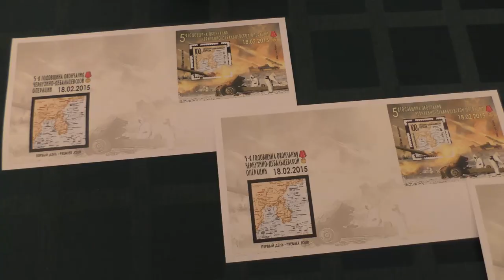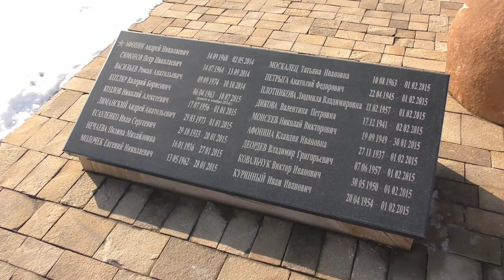Ukraine War: Under Fire In Chernuhino. 5th Anniversary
On January 18, 2020 LPR & DPR mark the 5-year anniversary of the Chernukhino-Debaltsevo operation. We visited the celebrations in Lugansk, where the head of the LPR Leonid Pasechnik awarded combatants, and also at a mourning rally in the village of Chernukhino. I was in this village in those days, in February 2015, when there were violent fighting between the LPR on the one hand and the Pro Ukraine Forces together with the right sector on the other. You can see it in my report.